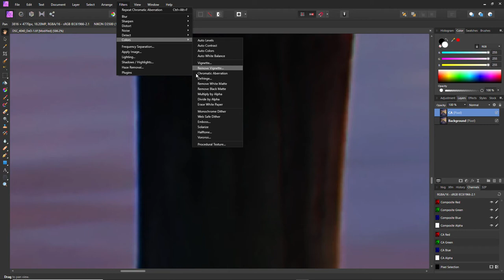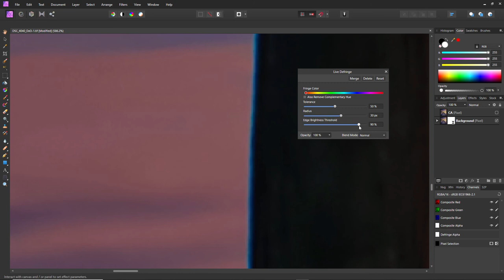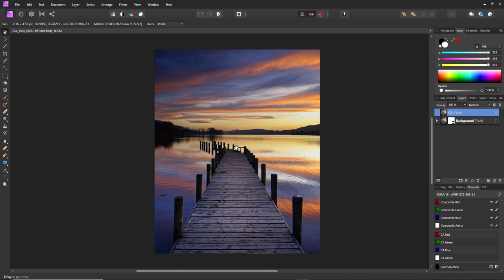Fix Chromatic Aberration With Affinity Photo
In this video I demonstrate how to remove colour fringing or chromatic aberration in Affinity Photo.  The results are more effective than the reduction achieved in my RAW converter - DXO Photolab 4.

Enrol on the **Ultimate Excel VBA Course**
30+ hrs - includes certification

Mediocre wall art and other stuff by Chester Tugwell